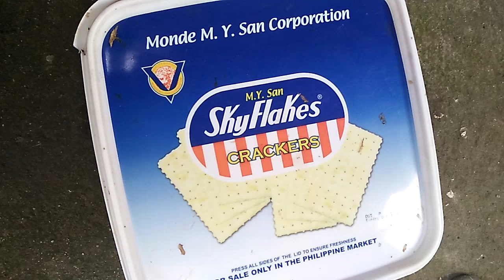Update: volva mushroom (kabuteng saging) spawning using fresh banana trunk. Part 2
kumusta na ba ang ginawa nating punla ng kabuteng saginh gamit ang fresh banana trunks